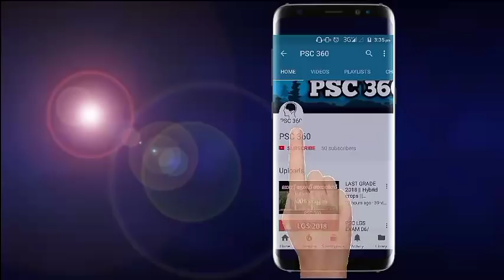Kerala PSC|| Store keeper exam || Science : human body questions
Human body questions || മനുഷ്യ ശരീരം

Learn with 360